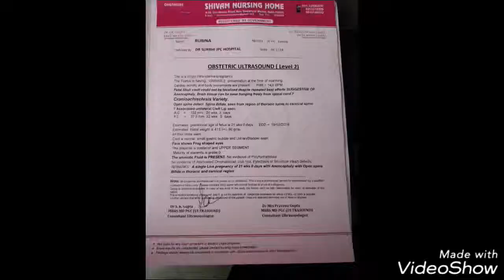Anencephaly ultrasound 20wks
Craniorachischisis Variety : characterized by
 bony defects in the spine and the exposure of neural tissue as the vault of the skull fails to form.